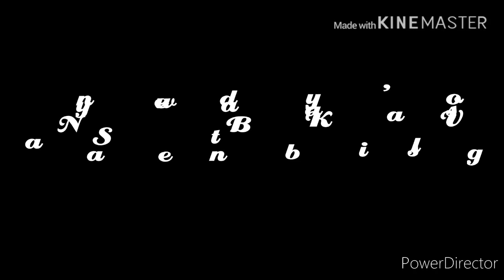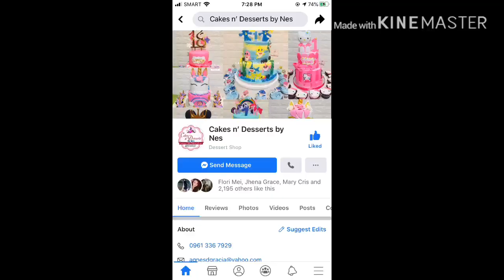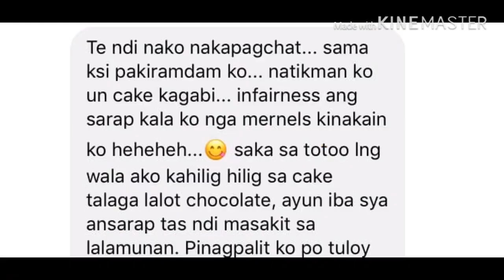AFFORDABLE AND YUMMY CAKE IN LAGUNA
Affordable Fondant Cakes in Cabuyao City, Laguna

Birthday Theme Cakes
Baptismal Cakes
Wedding Cakes
Dessert